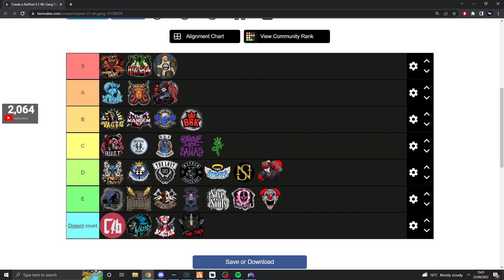MDM Ved rates BSK | GTA RP | Mandem | NoPixel